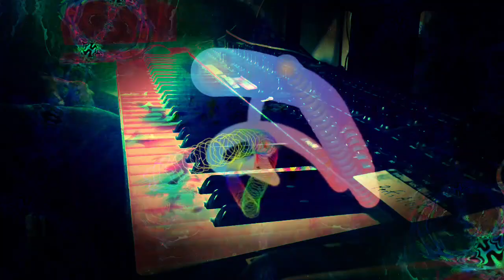Forms of sound made real from beyond all voids of nothingness - Structure without structure manifest